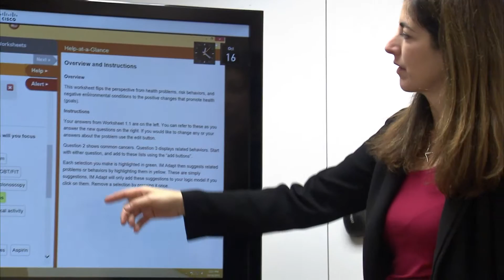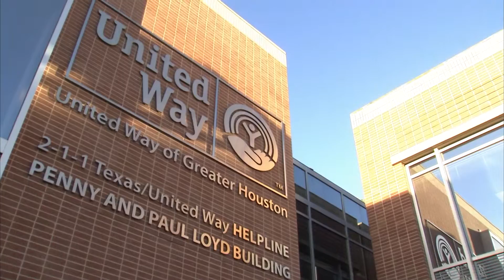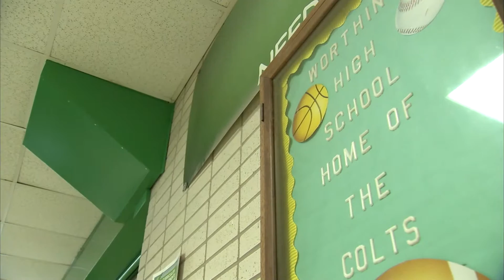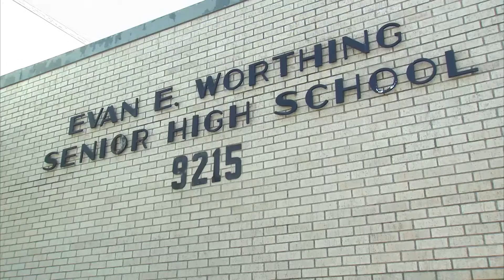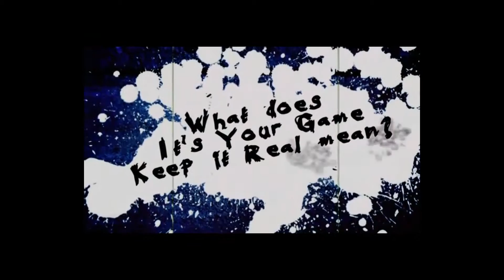APHA Feature: UTHealth School of Public Health Center for Health Promotion and Prevention Research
The American Public Health Association featured the Center for Health Promotion and Prevention Research at UTHealth School of Public Health as part of the 2015 APHA Annual Meeting in Chicago.